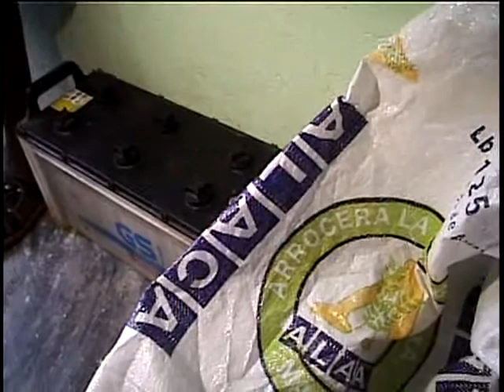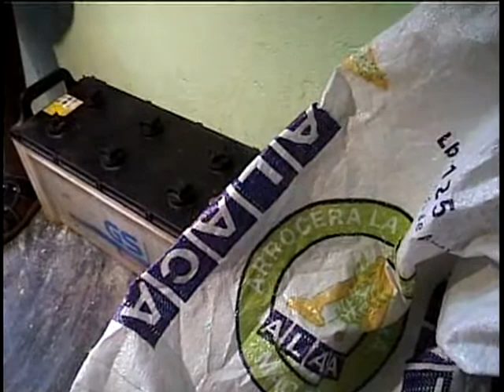apresan 2 haitianos con baterias robadas